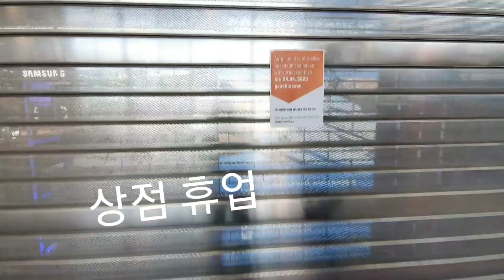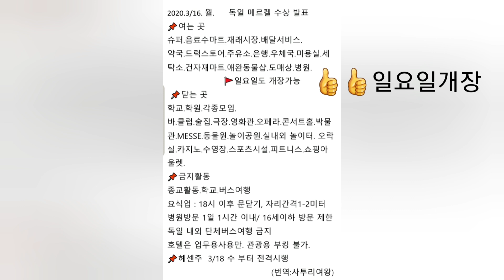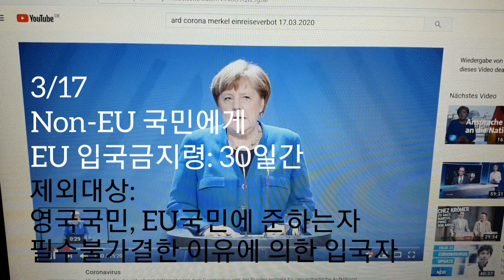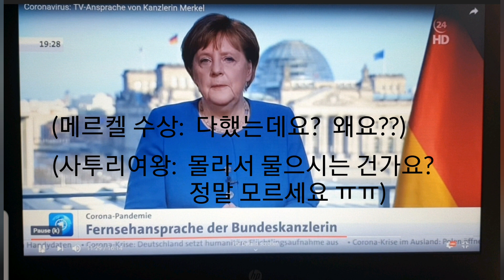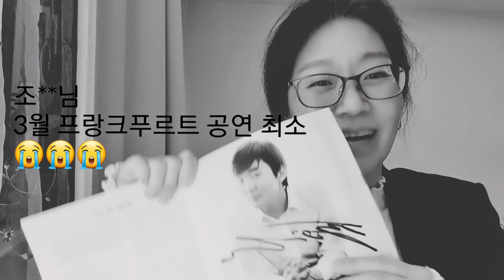[독일뉴스] 속보 3/17 EU입국금지ㅣ일상생활제한령ㅣ2차대전 이후 최대위기라고? l germannews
3/16 - 3/18  독일현재상황  알려드릴게요.
아    너무 상황이 긴박하게 돌아가네요
거의 매일 메르켈 수상이 발표를 하나씩 하네요.
지금이 2차대전 이후 최대위기라고 합니다..
얼마나 더 힘들어져야 이 사태가 끝날런지
저렇게 이야기하면 당연히 사재기 더 하지...쯔쯔
요즘 독일의 쌩얼이 어째 생겼나 매일 봅니다.